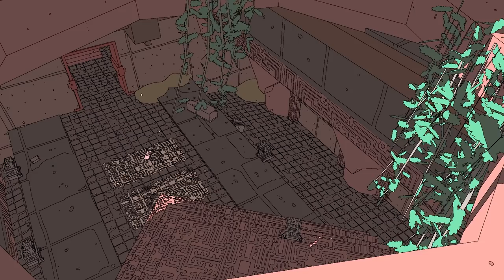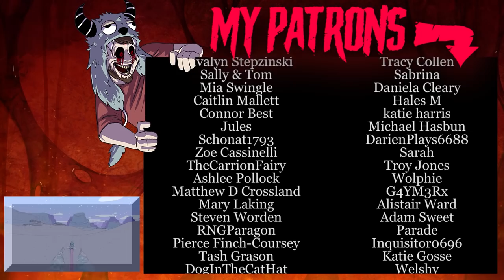SABLE - Beautiful Adventure Game, Chill Vibes Only [First Impression]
Sable is a very simple adventure game with a great very massive scope. The art style, the music. UGH, SO GOOD. Hope you enjoy!